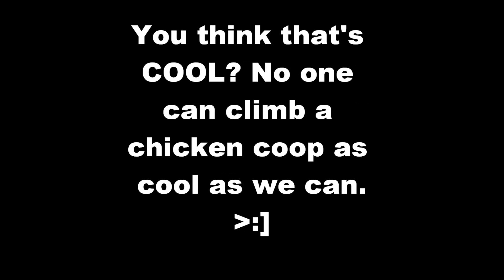chinese COOL action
YEP, we invented those kickbotox moves.

BOYSHORTS! yea, manly.